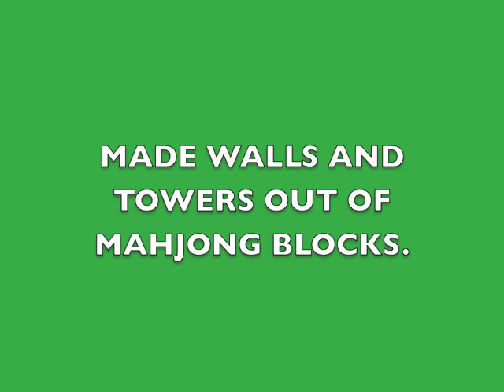losi mini rock crawler box crawling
me, my brother, and my cousin box crawling with the mini rock crawler by losi.  the music is by elvis presley.  i do not own the rights of this music. enjoy.